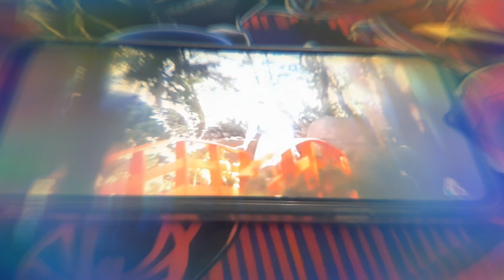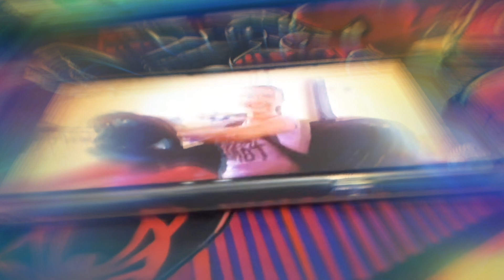Tema de 2021!